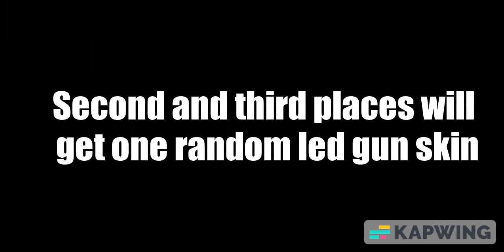Kirka first fashion SHOW??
Ay be there and ya get free items lmao.